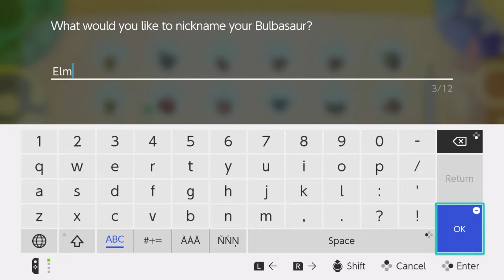Pokemon Let's Go Eevee Part 10 Enter Sycamore and Don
Two new members added to the team. Cool names for them. Don is short for Donatello, I knew that I wouldn't have been able to spell it on recording so his name is just Don.